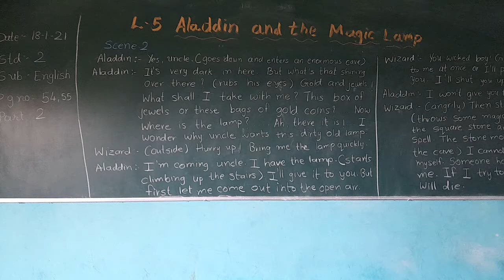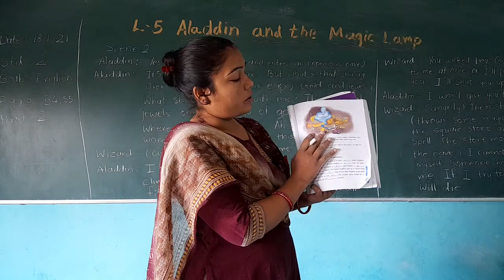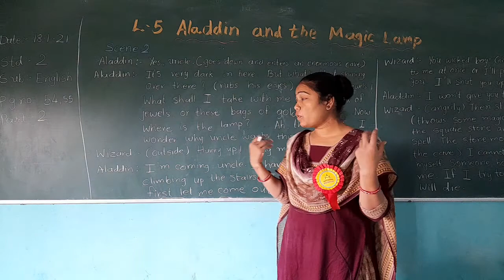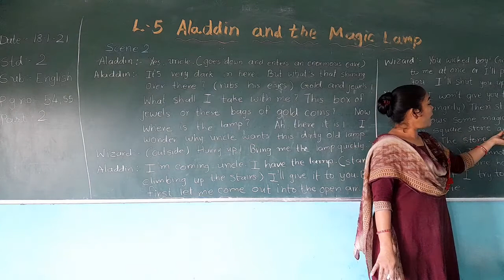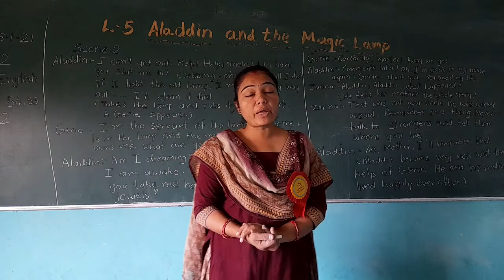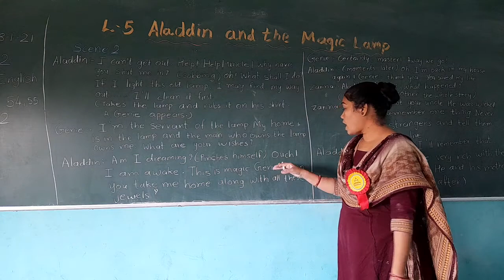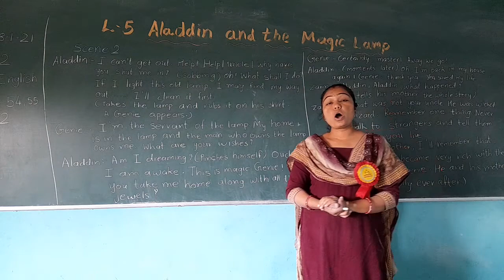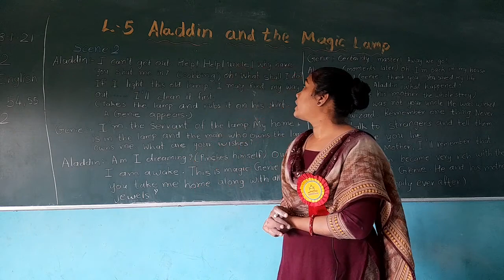STD 2 ENGLISH MEDIUM SUB ENGLISH CH 5 ALADDIN AND THE MAGIC LAMP PART 2